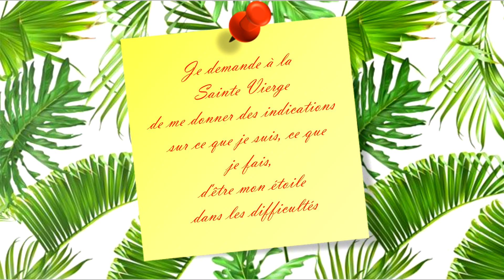Méditation du vendredi 19 juin 2020